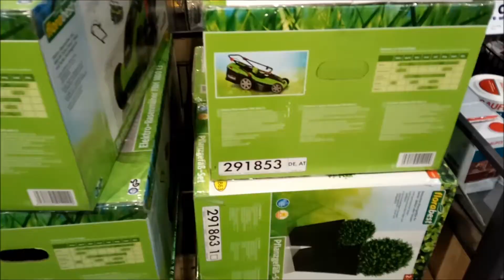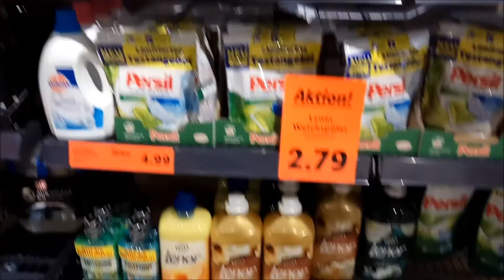Ceny w niemieckim Lidlu, trening, kot i ja